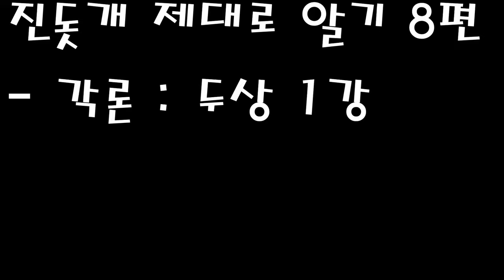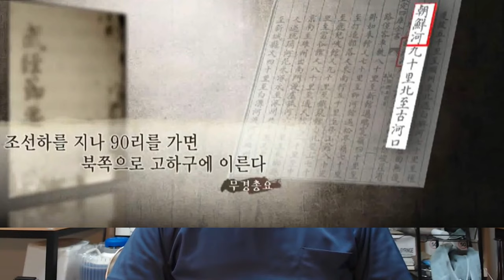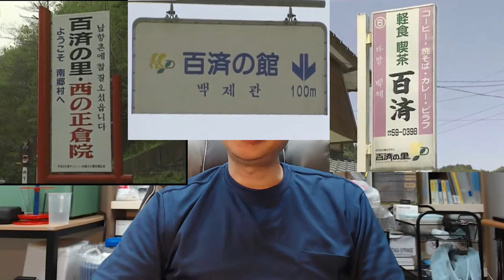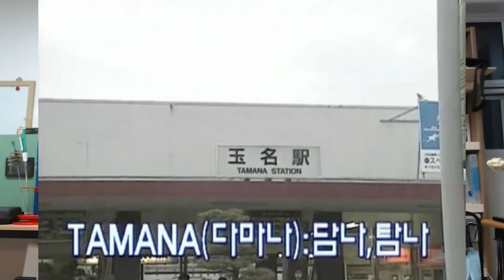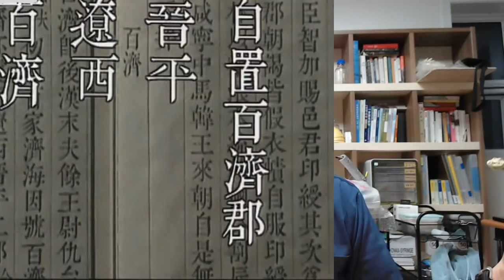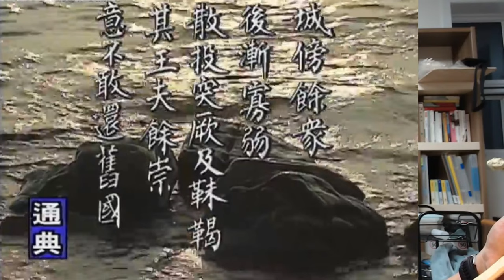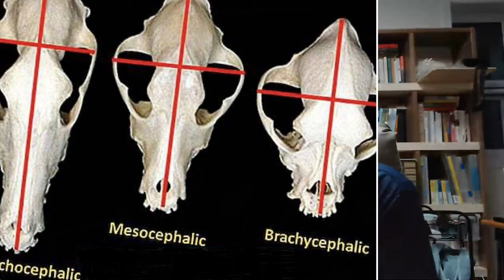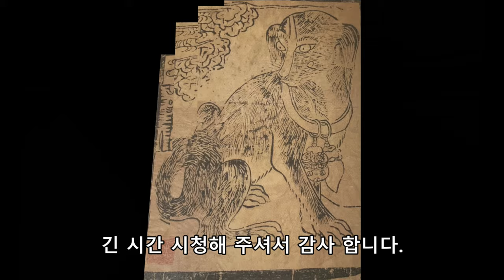진돗개 제대로 알기 8편 - 백제개를 알아야 우리개를 본다.(두상1강)[Eng sub]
우리가 우리 역사를 우리의 시각으로 보자 못하면 우리를 알수 없습니다.

아직도 이나라엔 티베탄마스티프와 우리개의 연관성을 인정하는 개꾼이 진돗개판에선 없습니다.

일본의 고마이누와 티베탄마스티프가 닮았다. 그럼 일본의 고마이누는 왜 일본에 남아 있으며 그것은 무엇일까?

일본에 백제개가 동상으로 세세하게 살아 남아 있고 우리가 왜 그것을 중시 해야 하는지  알려 드립니다.

두상을 보지 못하면 개의 계통과 기원을 알수 없습니다. 두상 강의 1강에서 백제가 튀어 나와야 하는 이유를 아시길 바랍니다.

우리개 연구소에서 진심으로 아이들을 사랑하고 돌볼 직원을 구합니다.

인원 ; 4명
자격 : 하루 7킬로를 걸을수 있는 체력과 진심으로 아이들을 내 자식,손주처럼 돌볼분
대우 : 세전 2300만원 연봉부터 시작
           4대보험,직원숙소제공,월 3주 토일휴무,년 12일 연차제공및 휴가제공
시간 : 오전근무조 - 아침 6시 부터 오후 3시, 오후근무조- 오후 1시 부터 밤 10시

연락처 : 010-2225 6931 박창배 총무팀장

전화상담,서류제출후 면접

모집기간 : 인원확충시까지

자막 번역을 도와 주실 분은 번역에 참여 하시고 제게 연락 주시면 검토후 게시 하겠습니다.